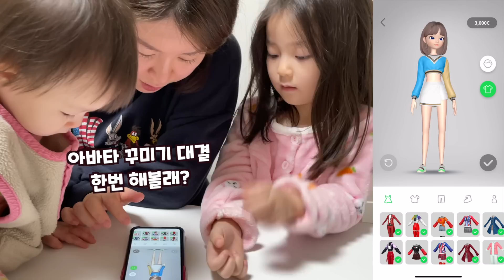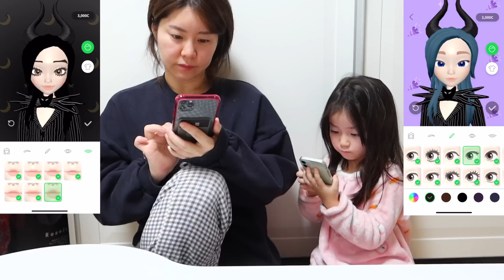폰에서 본 얼굴이랑 실제로 본 얼굴이랑 틀릴 때 동생 설이의 반응 ㅋㅋ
폰에서 본 언니 얼굴과 실제로 본 얼굴이 틀려서
당황한 예설이 ㅋㅋ 반응이 과연 어떨까요?